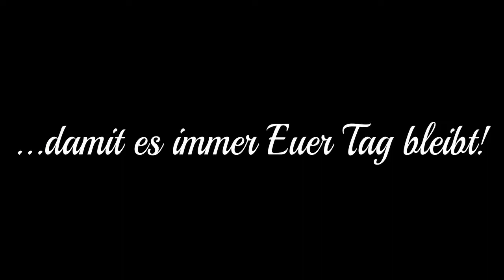Hochzeitsfotograf Warnemünde - Hochzeitsfotos von Richterfotografie - Fotograf Rostock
Man muss nicht immer alles in Schwarz oder Weiß sehen, aber manchmal ist es auch genau das Richtige!!! 😉📷

Meine Herangehensweise an das Fotografieren von Hochzeiten ist sehr einfach. Ich fange für Euch echte Momente und echte Emotionen mit meiner Kamera ein, wenn sie passieren. Ich liebe Momentaufnahmen, denn am Ende Eures Hochzeitstages, wird seine Geschichte genau durch sie erzählt.
Mein Ziel ist es, dass sich meine Paare in ihre Fotografien verlieben und die Emotionen des Tages durch ihre Bilder wiedererleben, als wären sie wieder da und erleben es noch einmal.
Eure Hochzeit soll einer der schönsten Tage in eurem Leben sein und kein durchgetaktetes Fotoshooting mit künstlichen Posen.

Herzlichst,
Euer Hochzeitsfotograf René

...unbezahlte Werbung 😋